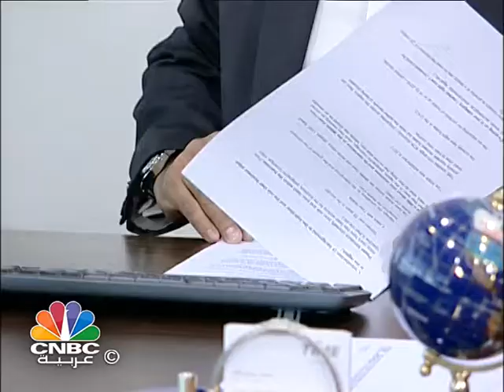DU - Business Talk "Time Hotels"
الرئيس التنفيذي لسلسلة فنادق " تايم" محمد عوض الله يتحدث عن شراكة مؤسسته مع "دو للاتصالات" وكيف ساعدت "فنادق تايم" على توفير المصاريف وتطوير الاعمال.